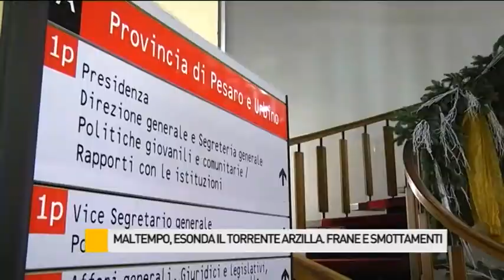Maltempo, esonda il torrente Arzilla. Frane e smottamenti